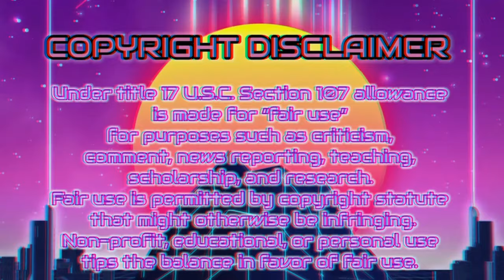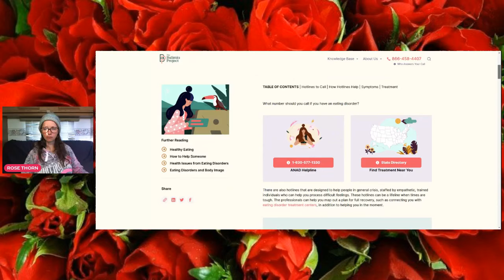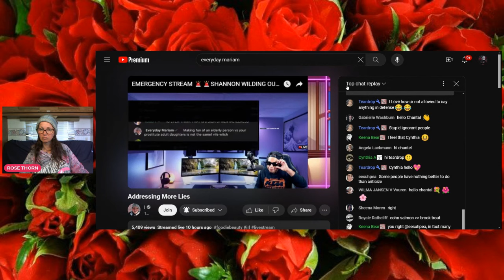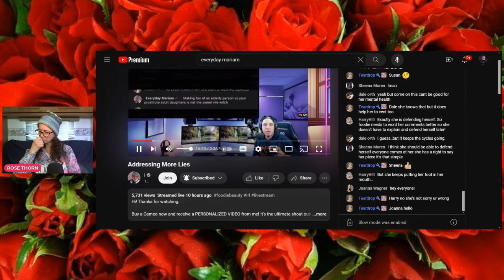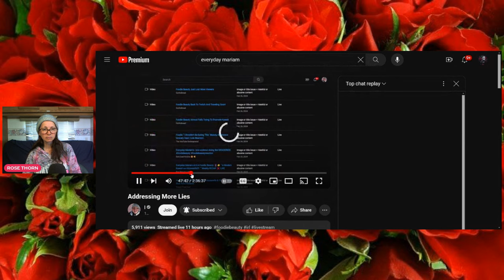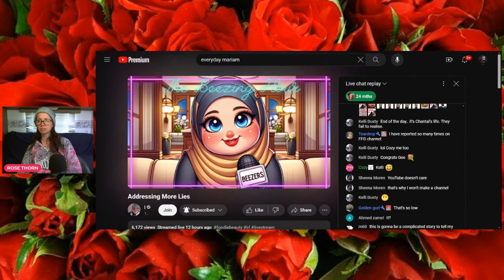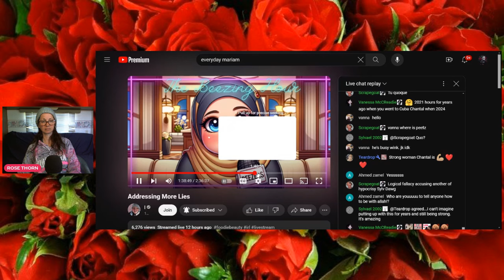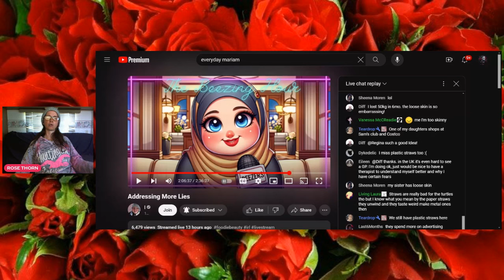FRAUDY BEAUTYS BIG HISSY FIT MAD AT YOUTUBE REACT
UH OH..SHES MAD...)) LETS TALK...